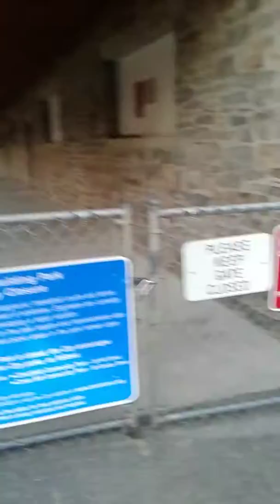Marion's Community Building Park "sinkhole"